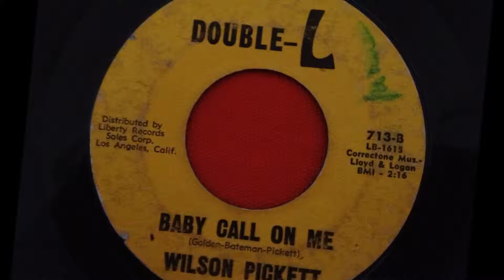WILSON PICKET...BABY CALL ON ME...DOUBLE L